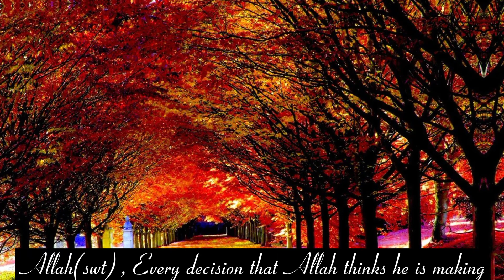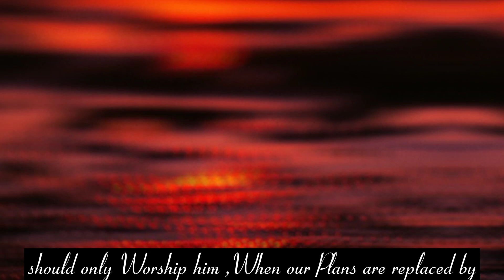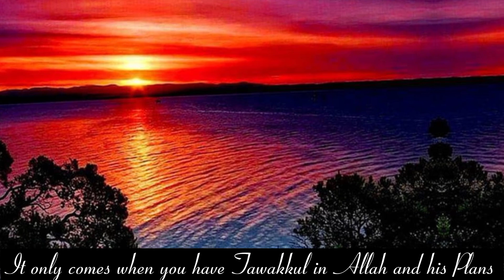ALLAH IS THE BEST PLANER | TRUSTING ALLAH | ALLAH PLAN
Welcome To "Beauty Of Jannah". This Channel Is Dedicated To Embrace The Beauty And Teaching Of Islam. This Channel Has Been Created High-Quality Videos And Provides Motivational Speech To Inspire And Educate. So, We Upload Videos About The Purpose Of Life. Our Goal Is To Spread Love , Peace And Unity Amongst All Humans Through Our Videos.

"MAY ALLAH SUBHANAHU WA TA'ALA REWARD YOU WITH GOODNESS AND BLESS YOU WITH SUCCESS."

islam
quran
hadith
islamic
trending
motivation
inspiration
motivational
inspirational
islamic content
daily reminders
beauty of jannah
islamic videos
inspiration video
trending video
viral video
islamic lectures
islamic reminders
motivational speech
motivational video
inspirational speech
morning motivation
allah is the best planner
allah is the best creator status
allah is the best planner status
allah is the best creator
allah is the best listener
allah is the best planners
allah is the best disposer of affairs
allah is the best planer
god is the best listener
allah plan
allah plan for you
allah's plan
allahs plan
tawakkul
tawakuul in allah
what is tawakkul
allah's plan for you
allah's plan for me
allah's plan for us
trust in allah plan
trusting allah
trusting allah's plan
what is tawakkul on allah
what is tawakkul in islam
trust allah's plan for you
faith in allah's allah
trust allah for everything
trust allah for everything no matter what
allah plan is better than your dreams
allah plans and he is the best of planners
allah plan is better than your dreams status